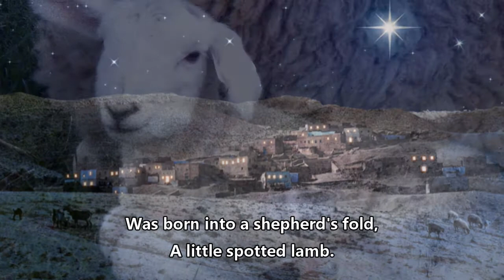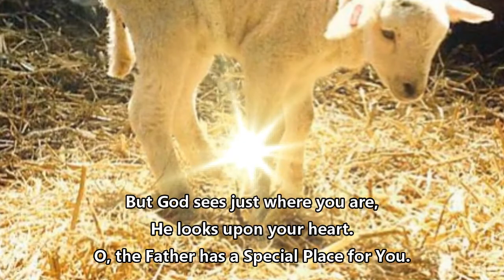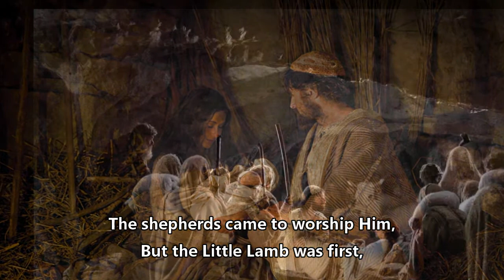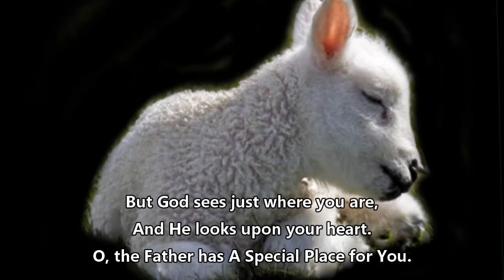A Special Place For You - OLDER VERSION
The words and music to this song were written in 1997 (c) by Diana Firey for a Christmas Program at Cathedral of Praise Church in Sand Springs, Oklahoma (now CrossPoint Church).  It was requested that a song be written and performed for Special Friends (a ministry for Special Needs kids) Christmas skit.  The song storyline is based on a book by Max Lucado, entitled "The Crippled Lamb" (c 1994).   Song was recorded at Drapp Studio in Tulsa with Diana Firey on guitar, Shelby Eicher on violin and mandolin and Louis Drapp on all other instruments.  Song is illustrated in this video with online images.  Song is dedicated to the memory of a Special Friend, Eric Matthew Johnson (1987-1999) and a special older brother, Charles "Charlie" Wayne Dunn (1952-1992) and to all the Special Friends who with their loved ones, happen upon this song and video.  Produced with Cyberlink PowerDirector 15.